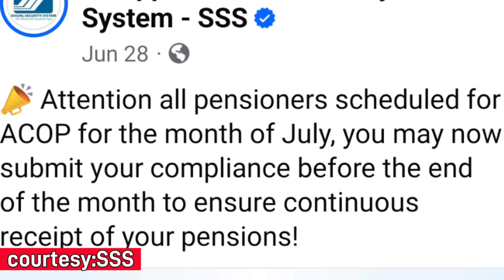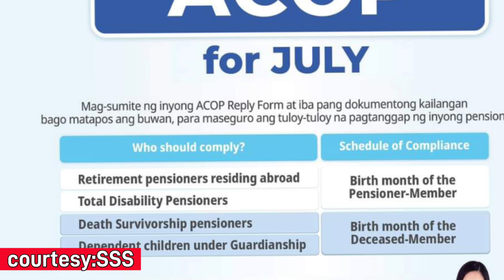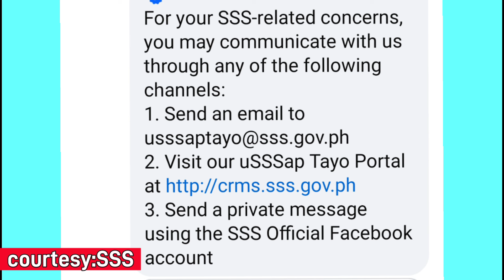All Sss pensioners should comply ACOP ,once a year ,and your Birthday,,,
All Sss pensioners should comply ACOP once a year specially at your Birthdate ,to make sure you  will recieved your monthly pension,,,wag kalibutan mag comply para d matigil ang buwanang pension ,, watch this video and don't forget to like it and subscribe my channel courtesy:SSS